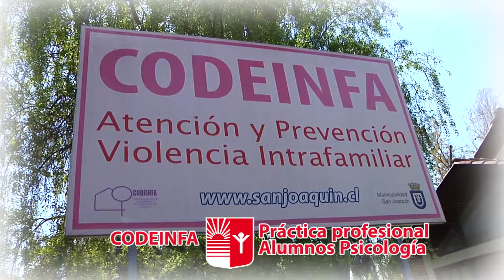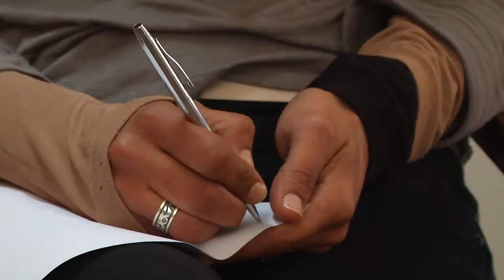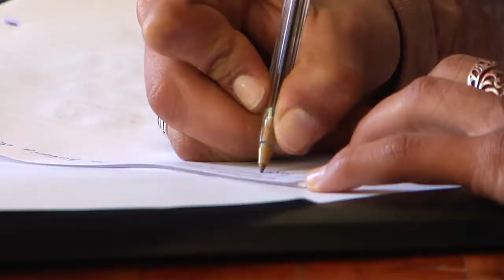Práctica profesional en CODEINFA de estudiantes de Psicología Humanista Transpersonal - UPACIFICO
Aportes de la Psicología Humanista Transpersonal en la problemática de violencia intrafamiliar

Claudia Jarufe y Camila Ormeño, iniciaron en el mes de agosto su trabajo de práctica profesional en la Corporación de Desarrollo Integral de la Familia (CODEINFA), un Organismo No Gubernamental ubicado en la comuna de San Joaquín, que atiende principalmente, a través de un modelo de intervención comunitario, a mujeres y niños (as) víctimas de violencia intrafamiliar en situación de vulnerabilidad económica, social y familiar.